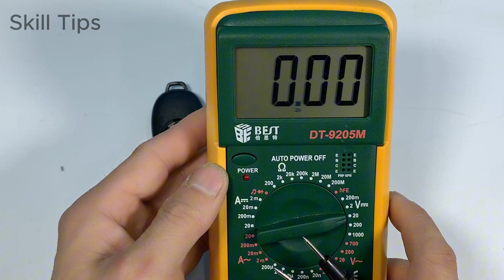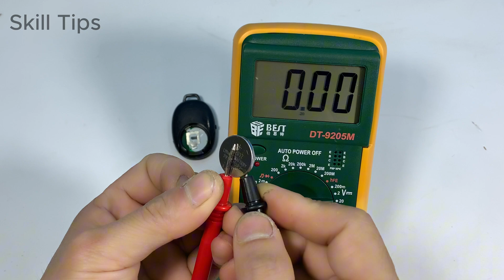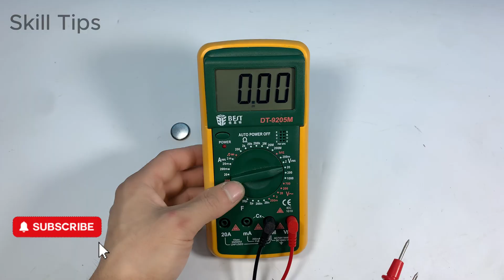Master the SECRET of mobile chargers in just 5 minutes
Hello everyone! You are watching the video: Master the SECRET of mobile chargers in just 5 minutes
On the Skill Tips channel, you can learn about many inventions, science projects, craft diagrams, and instructions on how to reuse or recycle.